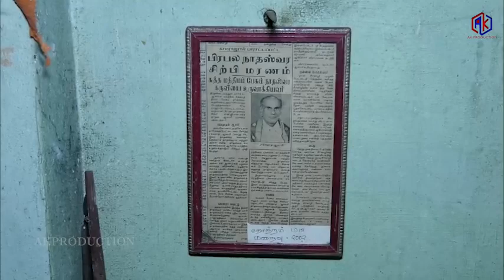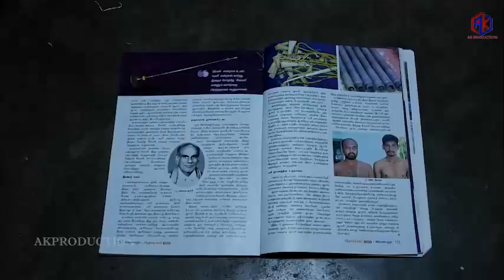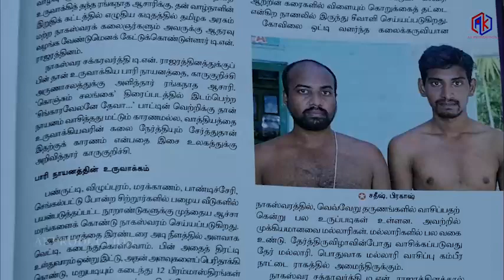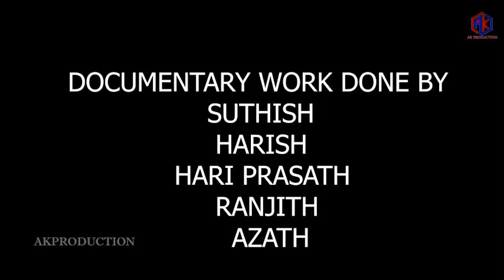Interview - Arivu Sudar | History of Nadhaswaram | Types Of Nadhaswaram | Narasingampettai.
Welcome to ak production channel. We want to see these channel you can see the new trailers,teasers and music and song. If you want see the movie in channel you go description and see your movies.If movie not available you go to the trailers and you can see the description.
You go the description you see first on synopsis .you will read the synopsis on a short story.you will easily understand .
These channel will also shown their politics and poratams and functions festival independent day or republic day etc.
If the channel is more important to subscribers.If you will ask any questions you will go and ask on the comment . These channel just for fun in their process of all videos.These channel just for fun in their process of all videos.Kursith will be came of movies in 40%. In azath will be shooting came in 100%.In another new members also came these Akproductions channel will came chances.
Channel Videos Started on 2018